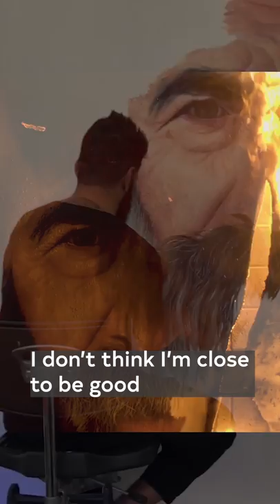Become an artist for one day — an in-person experience with Tomer Peretz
What if you were able to do only one thing for your lifetime?
For Tomer, it's painting.

Anybe gives everyone an opportunity to try a different profession for one day and walk a mile in someone else's shoes.

Tomer Peretz is an Israeli-American artist who's been painting for over seventeen years. He draws upon inspiring people in his life for a personal take on portraiture, whether with oil or sharpies.